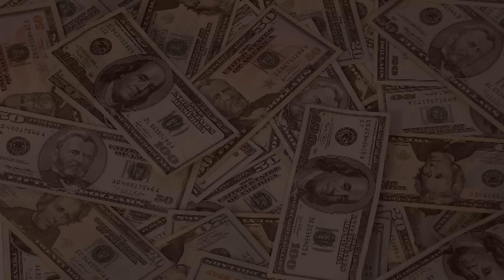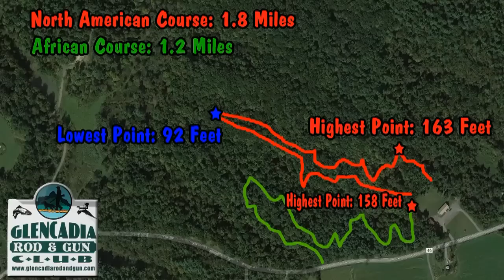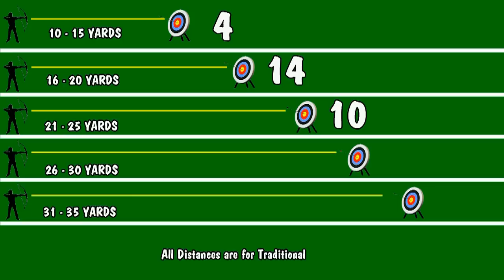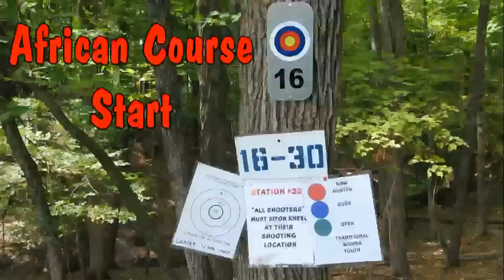3D Archery - Glencadia Rod & Gun Club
This week on 3D Archery I'm in Columbia County New York at the Glencadia Rod and Gun Club located in the town of Stuyvesant.